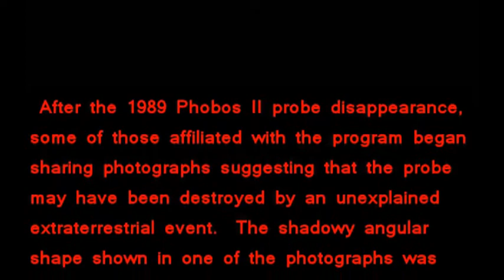part 1 something on phobos.avi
short animated film i am doing called secret mars this is the first chapter,